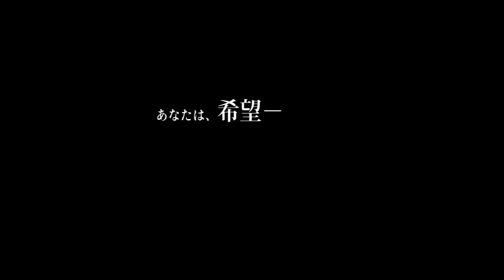Radiant Historia: Perfect Chronology Presents...Welcome to Alistel!